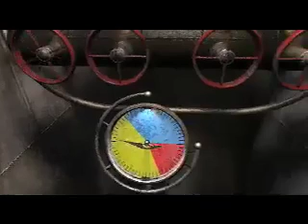Exile - Chapter 5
From the game: Exile